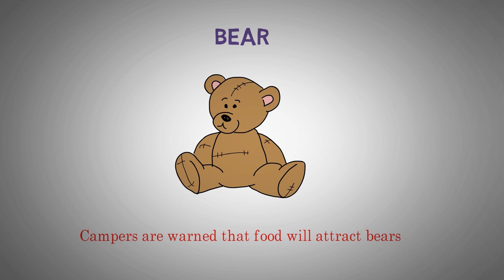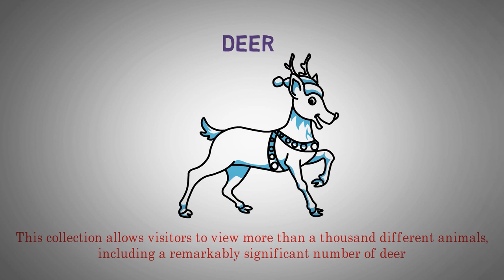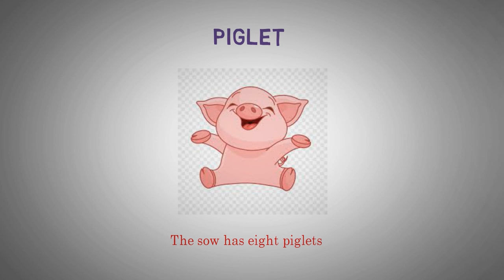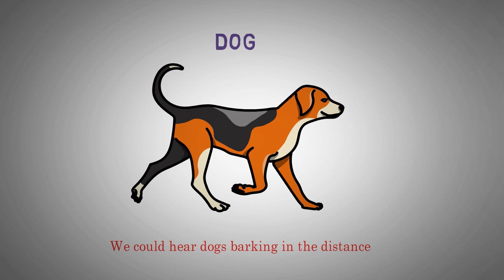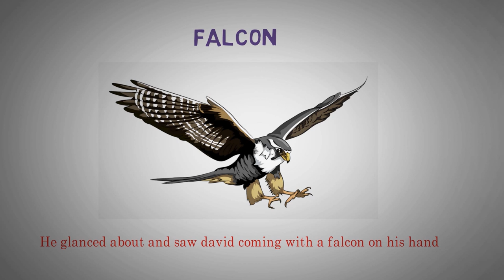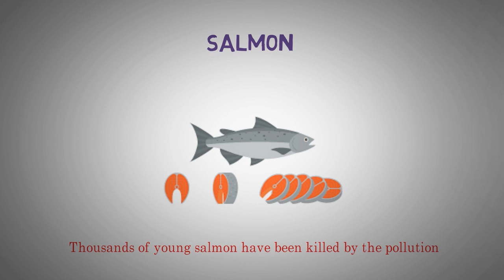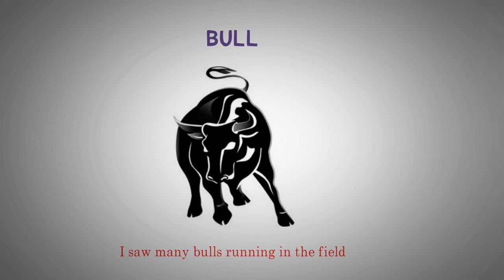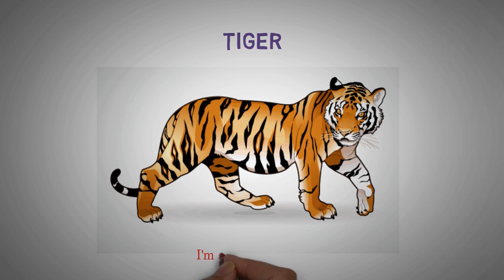Vocabulary Development in English ★ English Vocabulary by Topic: Animals Part 1 ✔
English Vocabulary Development
Develop your vocabulary to improve your spoken and written English.
Vocabulary development is a critical aspect of teaching, especially in classes or schools with high populations of English Learners. Differentiating between the types of vocabulary can help teachers decide how much effort to put into teaching particular vocabulary words, as well as which strategies will be most effective when teaching the words.